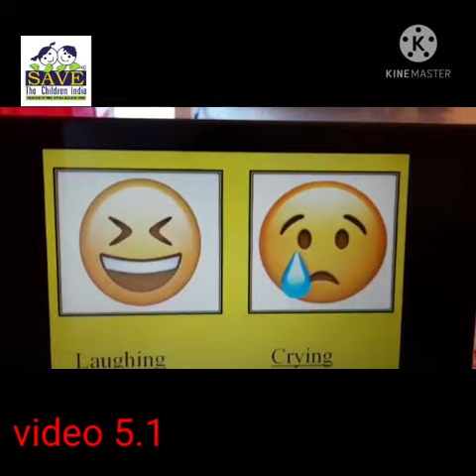Balwadi - Video No. 5.1 - Activity on Emotions